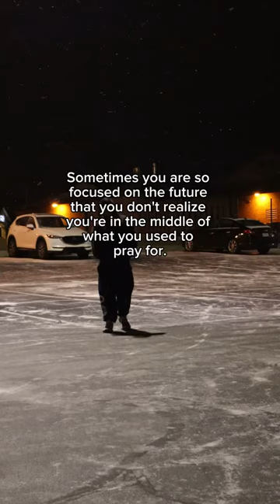viral fitness gym gymmotivation gymtok motivation